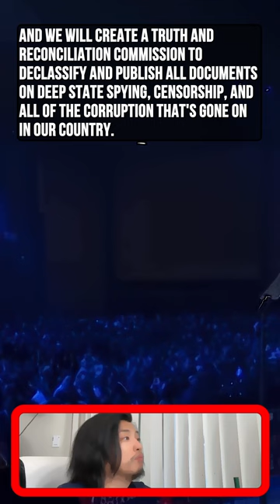Donald Trump, AMERICA FIRST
Donald Trump,
“We are going to put AMERICA FIRST like never before, and FINISH the job that we started.”
“We are going to OBLITERATE the DEEP STATE.”